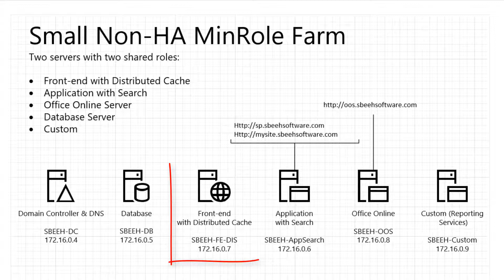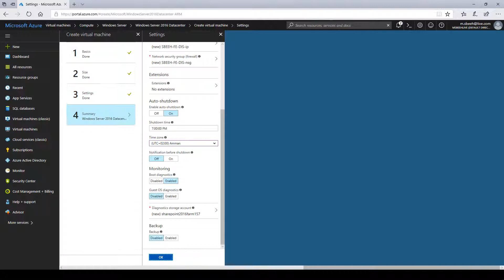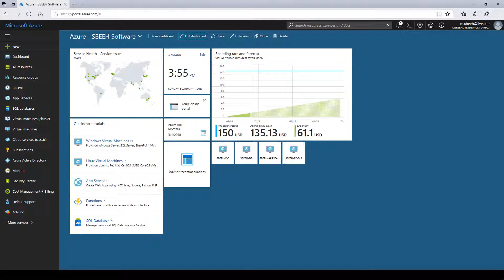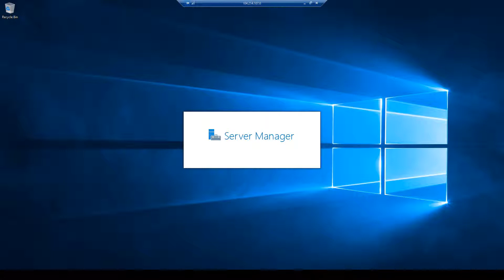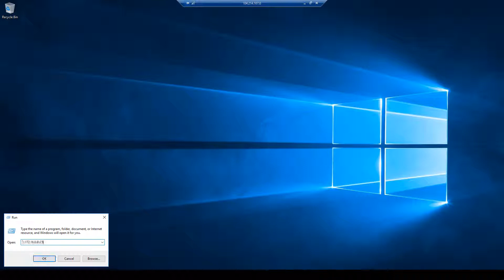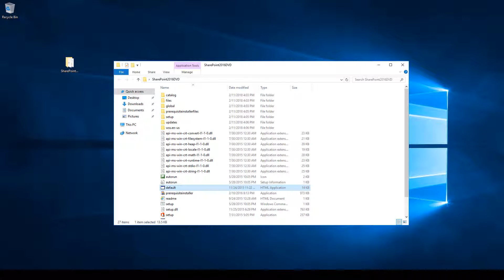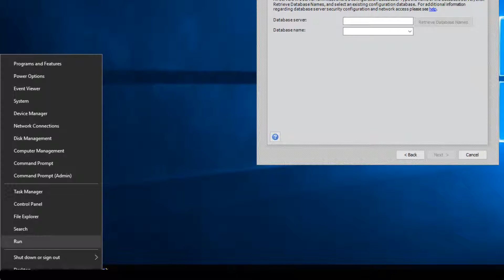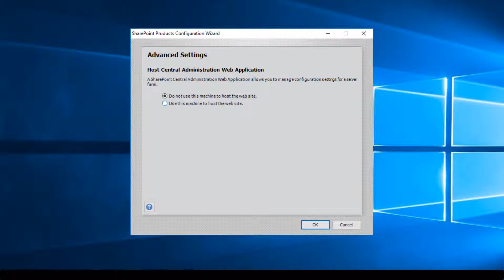Video 05: Install and configure Front End Server with Distributed Cache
Install and configure SharePoint 2016 Min Role Farm in Azure (IaaS)